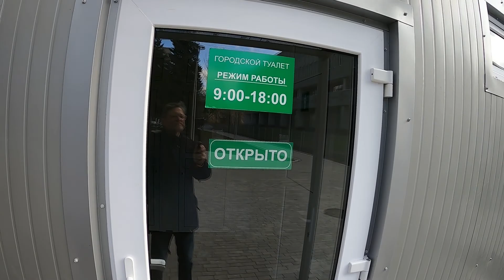Kaliningrad 39 Tipps und Hinweise für Kaliningrad Reisende Tipp 24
Hallo und Priwjet aus Kaliningrad
Sie wollen uns besuchen, vielleicht sogar mit dem kostenlosen Elektronischen Visum, welches im vergangenen Jahr 80.000 Personen aus 50 Länder genutzt haben? Dann habe ich ein paar Tipps für Sie, damit Ihr Aufenthalt in unserer Stadt angenehm verläuft.
Hier Tipp Nummer 24

Uwe Niemeier
Bank: Sparkasse Südholstein
BLZ: 23051030
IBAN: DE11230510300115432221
BIC/Swift: NOLADE21SHO
Zahlungsgrund: Kaliningrad-Domizil-Infokanal